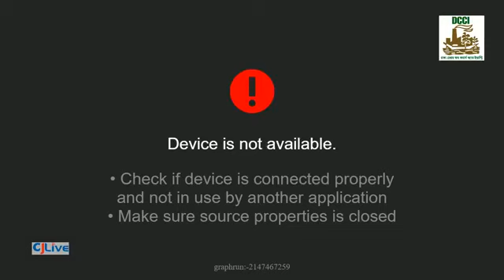Infrastructure Bangladesh Private Sector Engagement